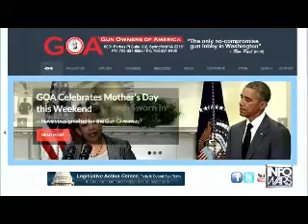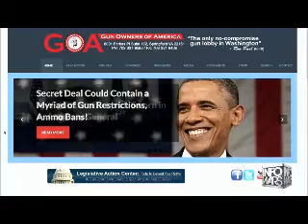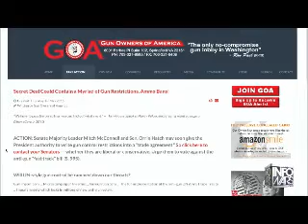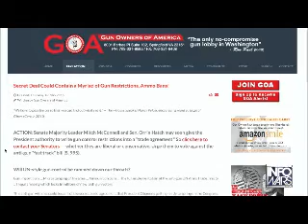The Alex Jones show May 8 2015 7 No Commercials